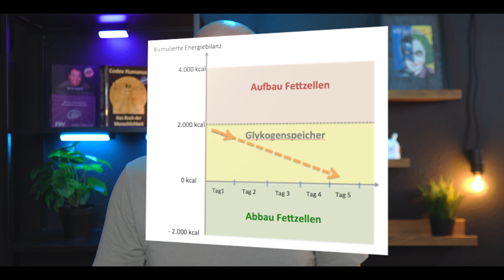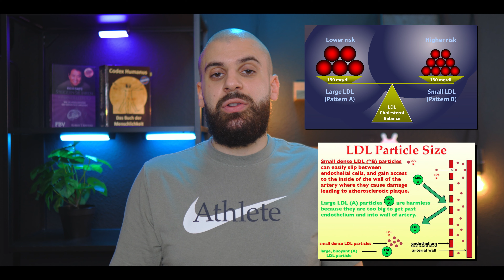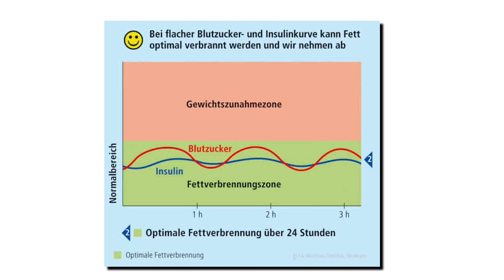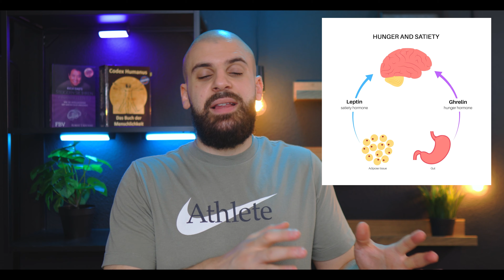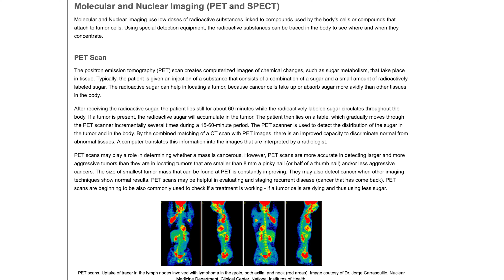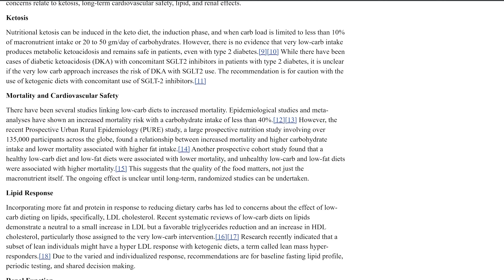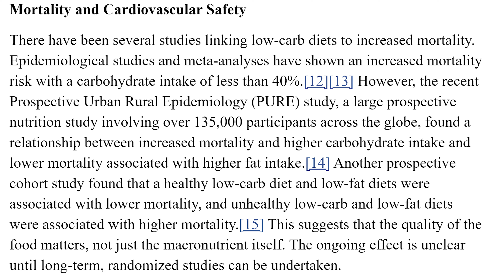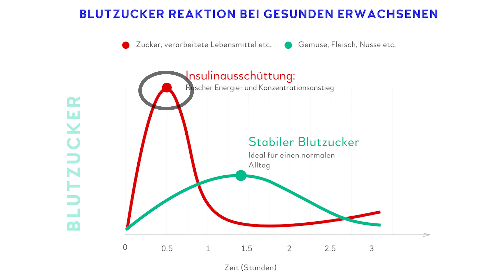10 Gründe für meine Low Carb Ernährung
Warum ernähre ich mich Low Carb? Warum esse ich keine Kohlenhydrate bzw. nur wenig Zucker? Warum ist eine zuckerfreie Ernährung wichtig? Ich ernähre mich schon seit 4 Jahren Low Carb und teile euch in diesem Video meine Erfahrung.
10 Gründe für meine Low Carb Ernährung!

00:00 Low Carb kann auch ungesund sein
01:37 Fettverbrennung
02:59 Gesundheit / Zucker reduzieren
05:37 Insulinausschüttung
08:19 Krebs aushungern
09:24 Artgerechte Ernährung
10:54 Kein Sklave der Hormone
11:33 Mehr Energie
13:01 Geschmack
14:13 Konzentrartion
14:35 Vitamine & Mineralstoffe

KOSTENLOS SUPPORTEN über Amazon einkaufen

►SOCIAL MEDIA◄

(Mobile müsst ihr den Link einfügen beim Beitreten eines Servers; Desktop nur draufklicken)

Meine Empfehlungen:

💊 VITAMINE/ MINERALSTOFFE 💊
Meine absolute BASIS:
OPC Traubenkernextrakt

🤓 BUCHEMPFEHLUNGEN 🤓
Dumm wie Brot
Rich Dad Poor Dad
Wie man Freunde gewinnt
Die Kunst des Krieges
Die Anabole Diät
Natürlich Low Carb
Das Getreide - Zweischneidiges Schwert der Menschheit
Leben ohne Brot
Die bittere Wahrheit über Zucker
The Hacking of the American Mind

🏋🏼‍♀️ EQUIPMENT 🏋🏼‍♀️
Resistance Bands / Fitnessbänder im Set – 11-teilig
Airfryer Ninjafood